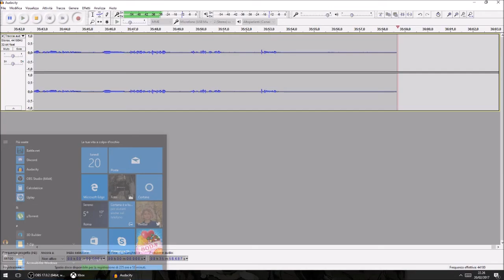For Honor Campagna ITA [DIFFICOLTÀ REALISTICA] - Cavalieri : Parte 5 - Sabotaggio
In guerra a volte bisogna anche agire di soppiatto e colpire il nemico dove meno se lo aspetta. Mercy la Pacificatrice, è specializzata in questo